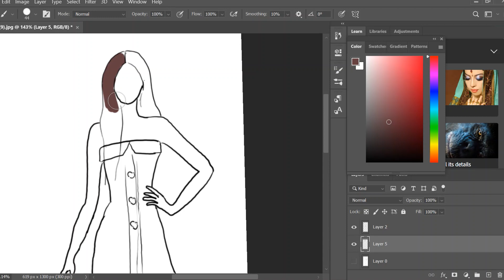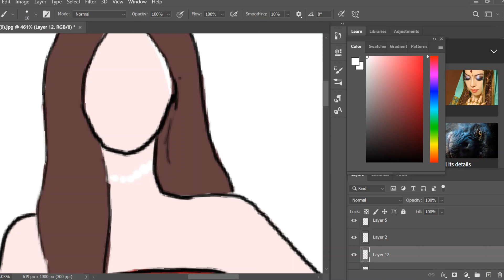Blackpink Jennie "Solo"Outfit Inspired Digital Art Fashion Illustration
Welcome to "'Cosm1X" where you can enjoy the step by step drawing of digital art fashion illustration